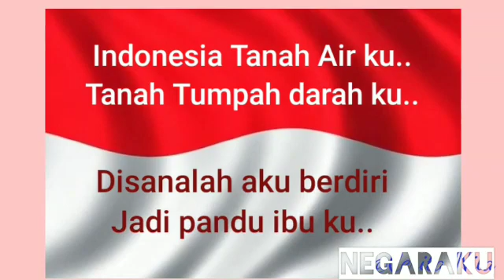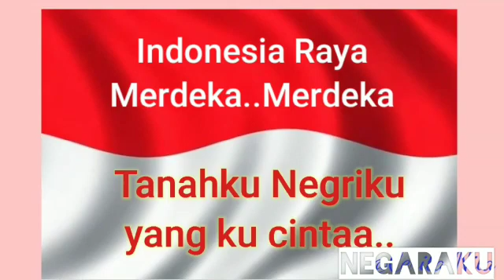Kartun Belajar Anak " NEGARA KU"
Video dari Colil's Brother